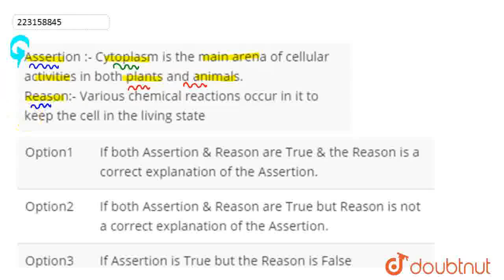Assertion :- Cytoplasm is the main arena of cellular activities in both plants and animals.Reaso...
Assertion :- Cytoplasm is the main arena of cellular activities in both plants and animals.Reason:- Various chemical reactions occur in it to keep the cell in the living state
Class: 12
Subject: BIOLOGY
Chapter: CELL THE UNIT OF LIFE
Board:IIT JEE

👉 Have Any Query? Ask Us.